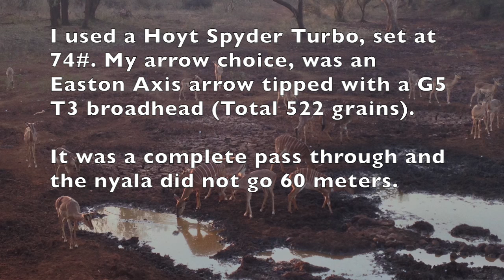Nyala Bowhunt South Africa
This video is about Nyala Bowhunt South Africa